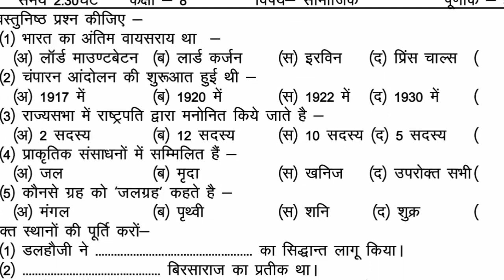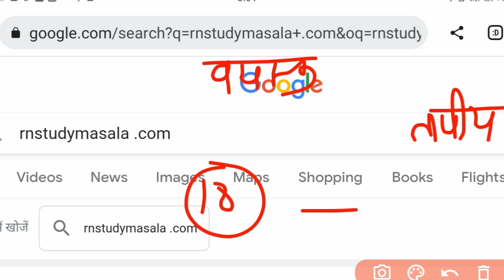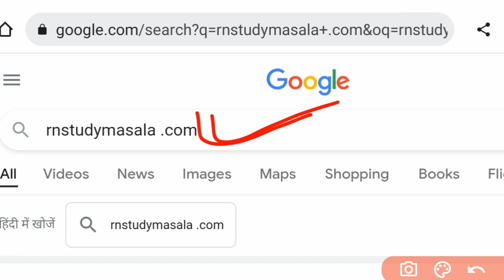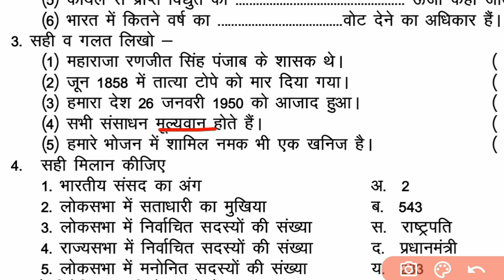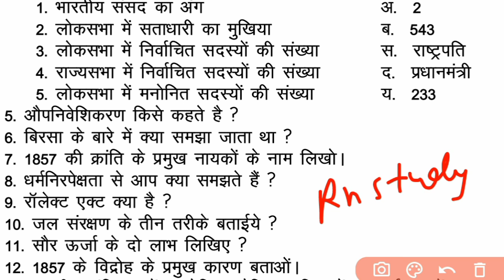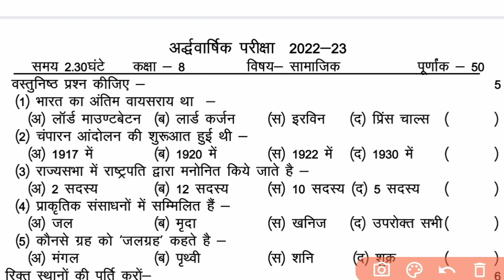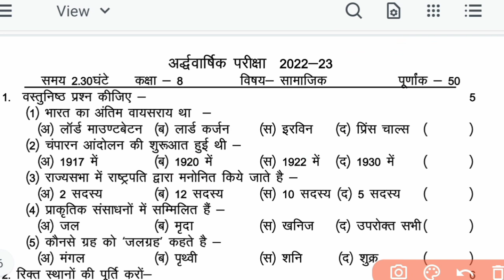RBSE Class 8th Social Science Half Yearly Paper 2022-23 | Rajasthan Board Half Yearly Exam 8th SST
rbsehalfyearlyexam2022-23
clas8thsamajikvigyanpaper2022-23

rbse class 8th social science half yearly papern2022-23